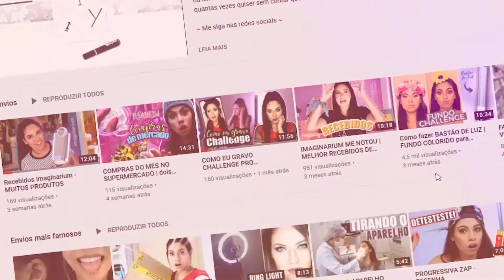DESISTI DA PROGRESSIVA | como comecei a TRANSIÇÃO CAPILAR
Hoje eu trouxe pra vocês um vídeo mostrando como comecei a transição capilar, por que desisti da progressiva, Como foi a Decisão, Quais foram as Dificuldades, e dei muitas Dicas de como passar pela transição capilar.

Esse vídeo foi preparado com muito carinho,

*** DEIXE SEU COMENTÁRIO, é muito importante ***